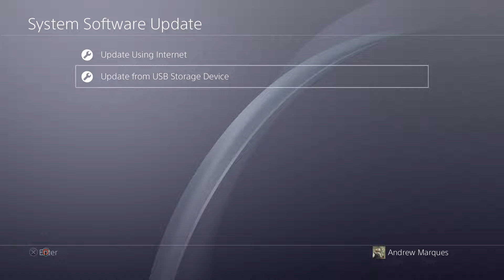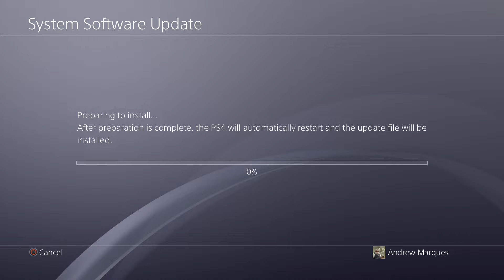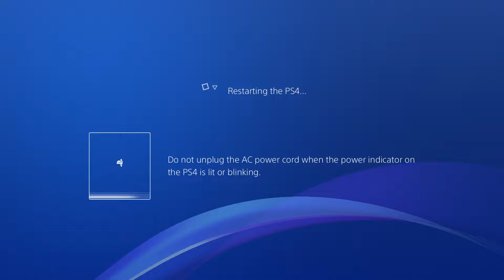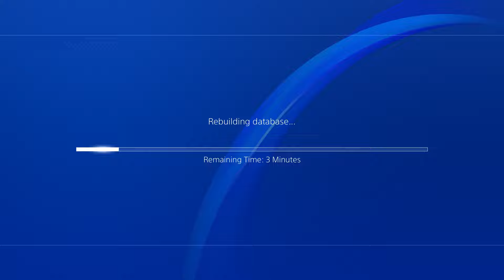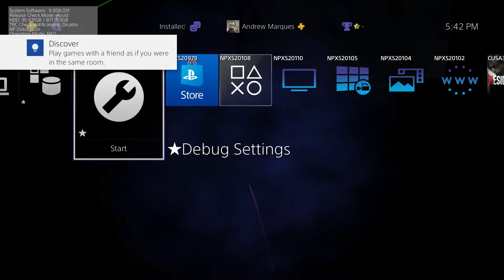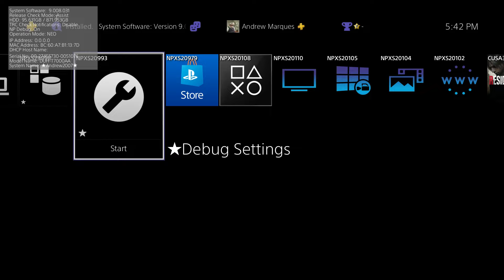PS4 11.52 Downgrade To 9.00 Jailbreak